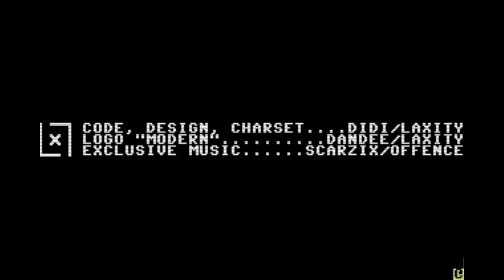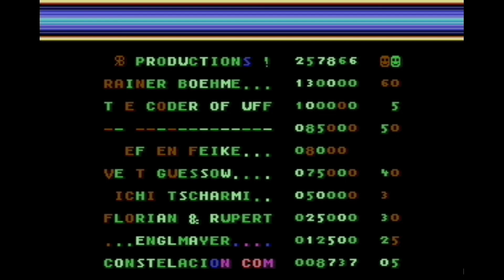Uff (1992) | C64 | Homebrew World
C64 Game: Uff (1992): Creado íntegramente por Rainer Böhme originalmente en alemán. En esta reciente versión está traducida a inglés junto con un trainer añadido y diferentes mejoras. Es un juego de puzzle que una vez entendida la mecánica(que no es tan sencilla como parece y se va complicando) resulta original y puede enganchar. El juego tiene la posibilidad de cambiar música y sonidos y el acabado final es bueno aunque terminó como dominio público.

Créditos: Rainer Böhme
Crack/Trainer: Laxity